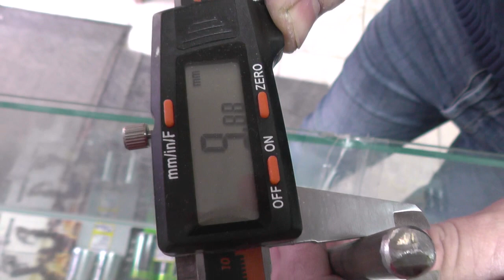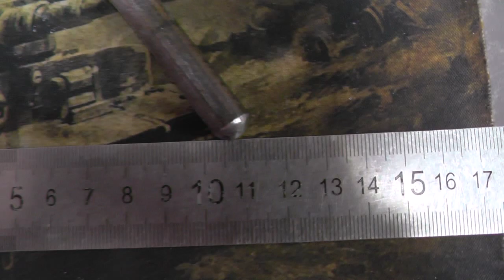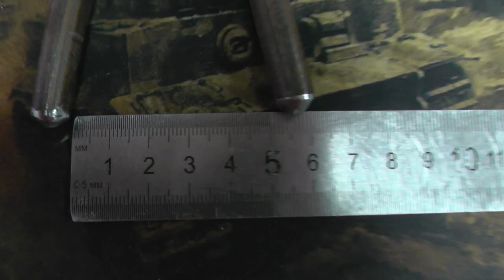Олег сгибает ст.3кп в длине 165мм и диаметром 10мм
На данный момент Олег бэндинг практикует всё реже и реже,но сломать десятку из ст.3 для него не представляет сложности.